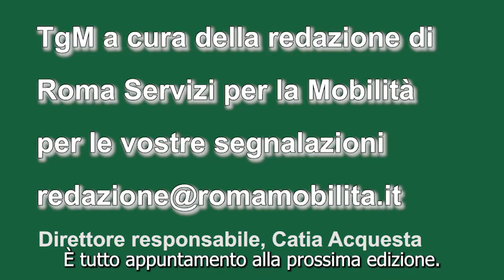tgm ore 17,00 dell'1 gennaio 2023